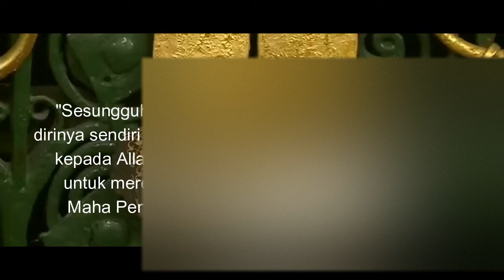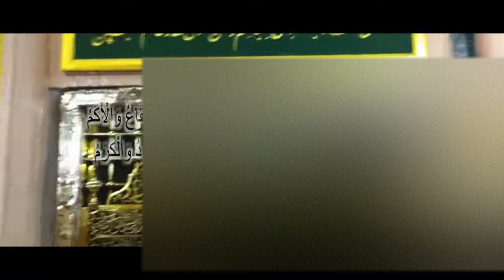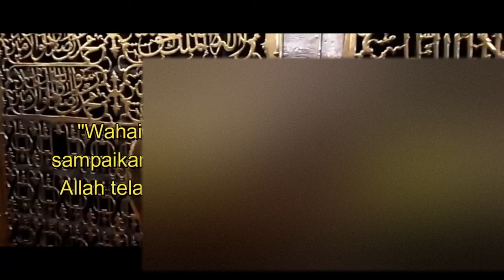BADUI BERTAWASUL DI MAKAM NABI MUHAMMAD SAW. | MIMPI BEREMU NABI MUHAMMAD SAW. EPS.6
وَلَوْ أَنَّهُمْ إِذ ظَّلَمُوۤاْ أَنْفُسَهُمْ جَآءُوكَ فَٱسْتَغْفَرُواْ ٱللَّهَ وَٱسْتَغْفَرَ لَهُمُ ٱلرَّسُولُ لَوَجَدُواْ ٱللَّهَ تَوَّاباً رَّحِيماً

"Sesungguhnya jikalau mereka ketika menganiaya dirinya datang kepadamu, lalu memohon ampun kepada Allah, dan Rasul pun memohonkan ampun untuk mereka, tentulah mereka menjumpai Allah Maha Penerima Tobat lagi Maha Penyayang."(An-Nisa: 64).